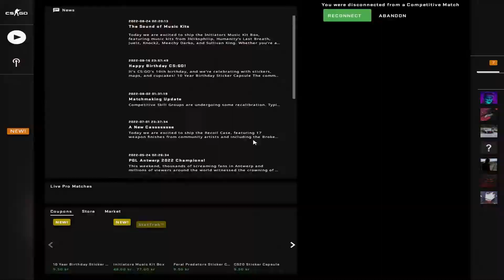CSGO BANTZ 2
batar